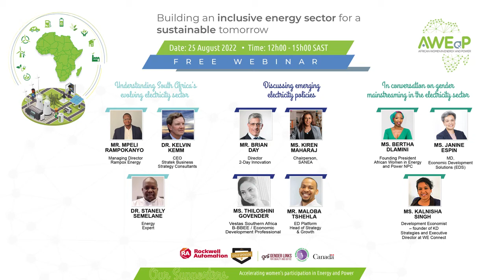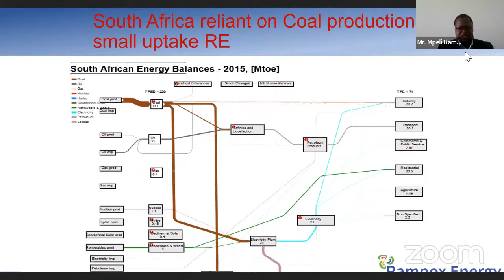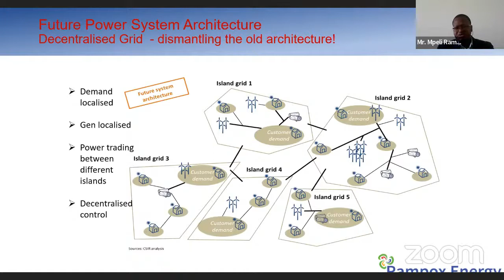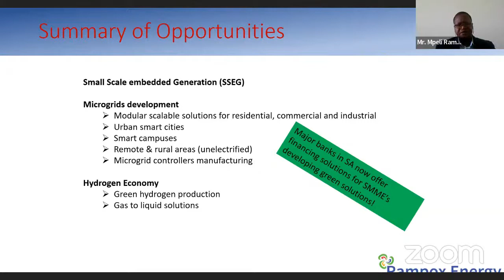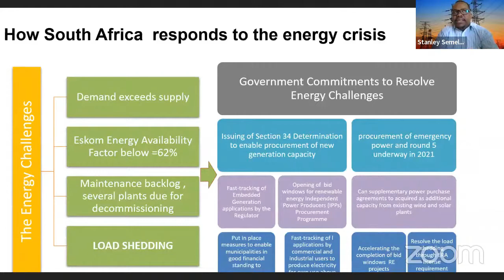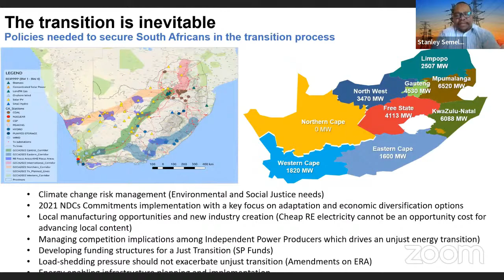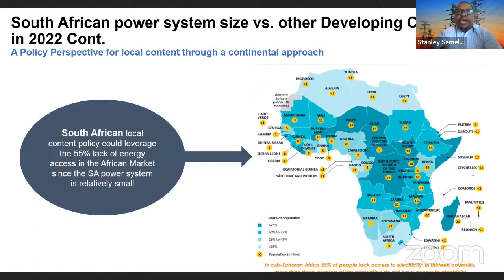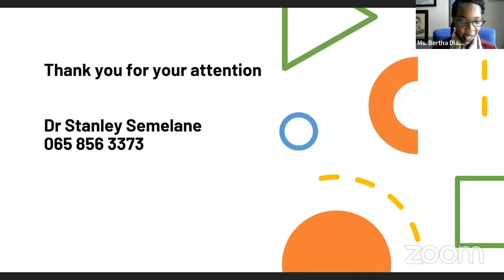Aweap Webinar 2022:Understanding South Africa's complex energy crises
In this webinar AWEaP brings together energy experts to provide insights into:
• Evolution of the electricity grid and impact of renewable energy uptake;
• Challenges faced by the REIPPPP programme;
• Emerging policy recommendations and what they actually mean for South African citizens